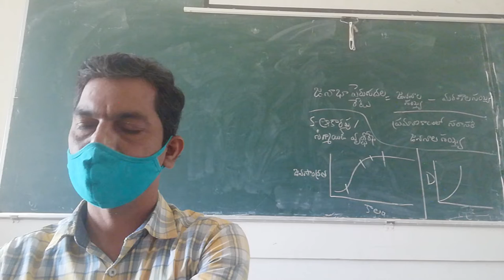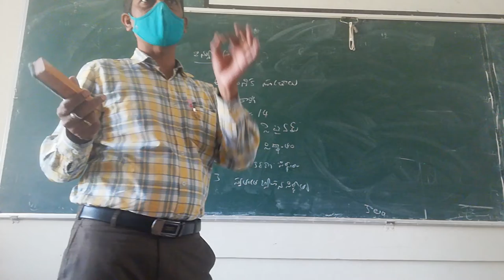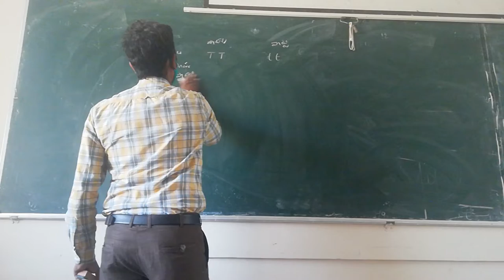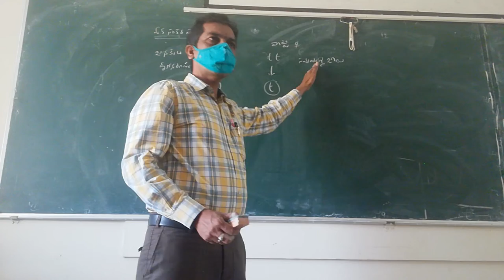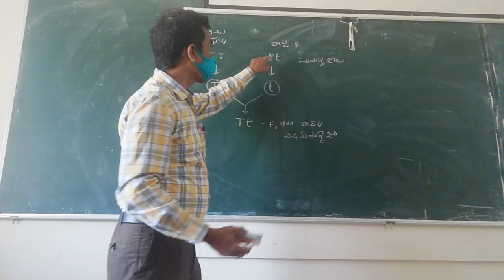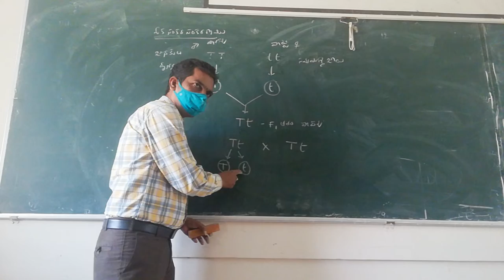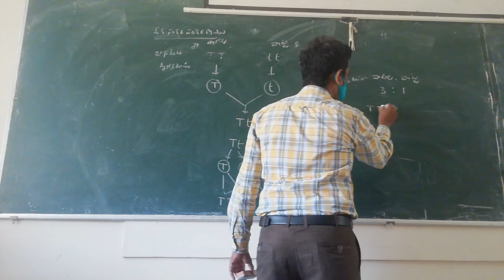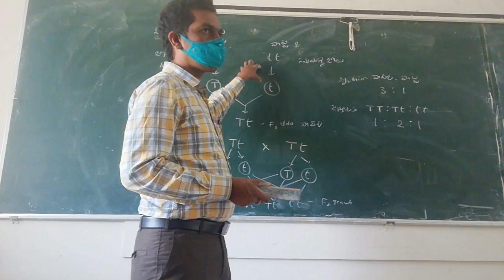Monohybrid Hybridisation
Monohybrid cross